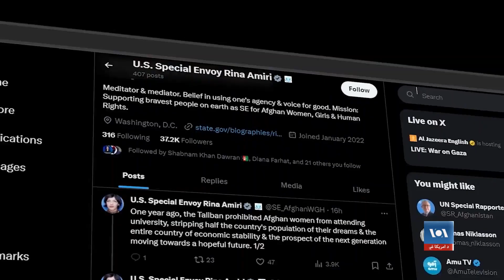ملګرو ملتونو او امریکا د افغانستان د ښځو په کار د بندیز د لغوه کېدو غوښتنه کړې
د افغان میرمنو او نجونو د حقونو په برخه کې د امریکا د متحده ایالاتو د بهرنیو چارو وزارت ځانګړې استازې او د افغانستان لپاره د ملګروملتونو د بشري حقونو د شورا ځانګړي راپور ورکوونکي په غیر دولتي موسسو کې د افغان میرمنو پر کار د بندیز یوکال پوره کیدو ته په غبرګون کې پر ښځو او نجونو د لګیدلو محدودیتونود لیرې کیدو غوښتنه کړې. رینا امیري وایي  چې پر ښځو دغه بندیز د مرستې رسونې بهیر د جدي ستونزو سره مخ کړی دی.